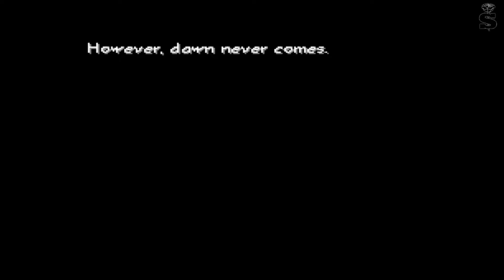Saga Frontier 2 30.The Southern Fort